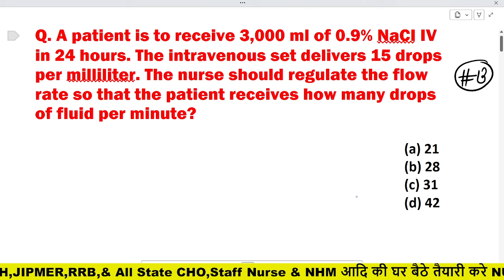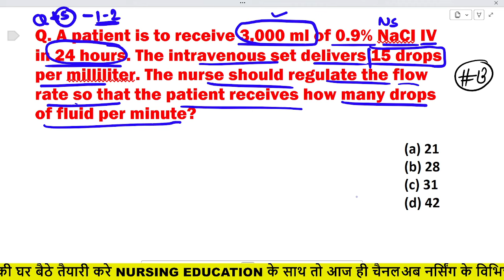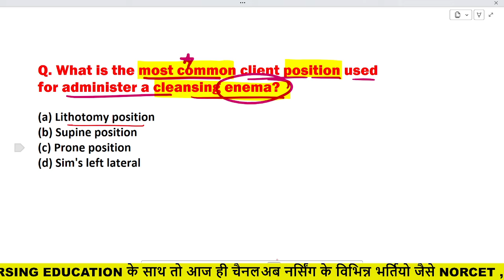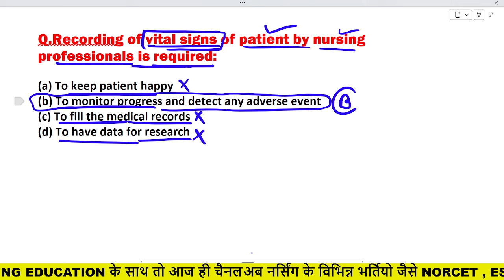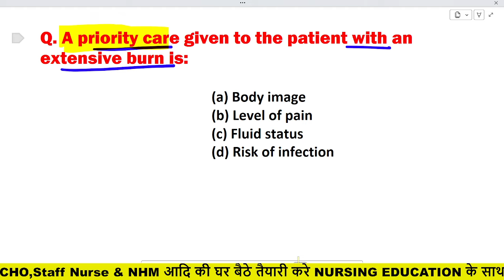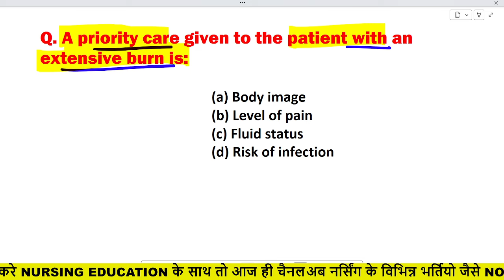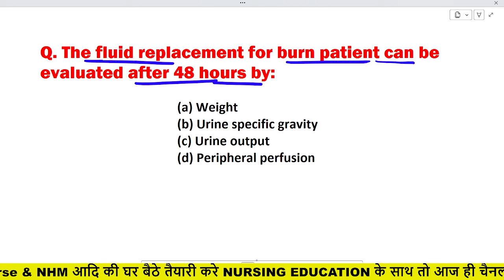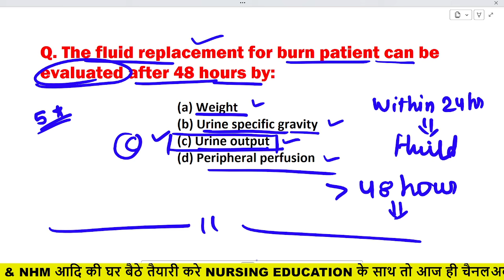ESIC Nursing Officer old paper esic previous year question with answer DSSSB RRB NORCET PART-14